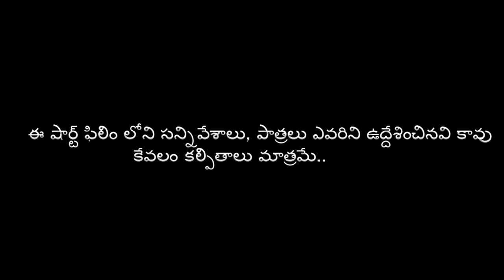Shiva || Telugu Shortfilm || Directed by VishalPendyala || Starring Sandeep Goud, VishalPendyala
Watch the official Telugu lyric video here!

ShortFilm - Shiva

Cast:
Sandeep Goud, VishalPendyala, Naganna, Nithin, SaiTeja, Gopi Chand

Musicians Credits
Programmers :
Ilayaraja Garu